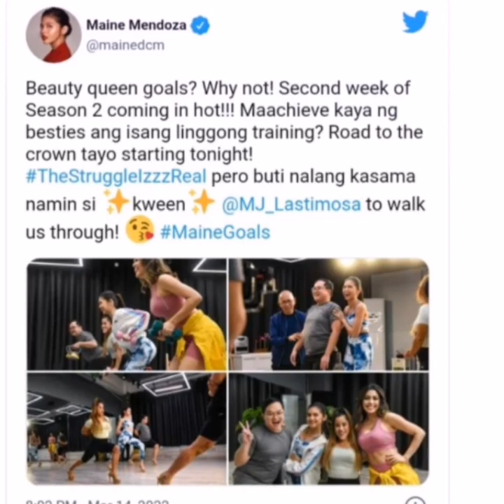MaineGoalsBeautyQueenGoals day 1..The struggle izz Real!